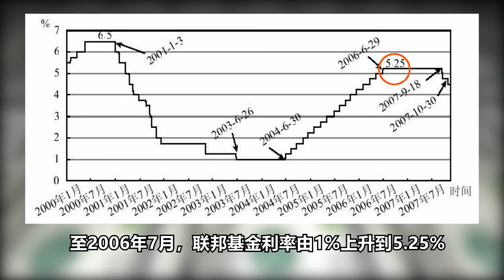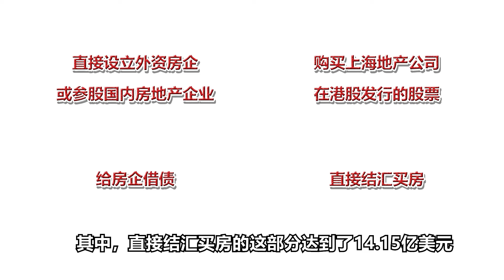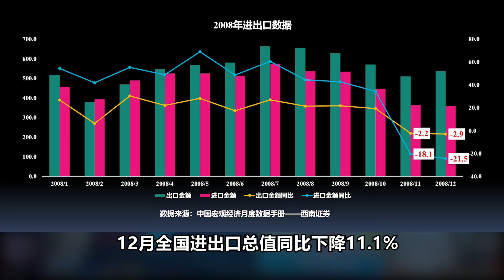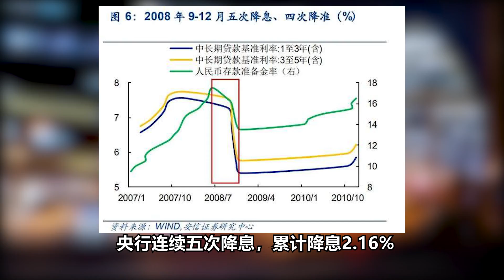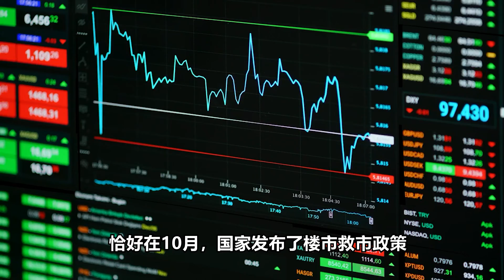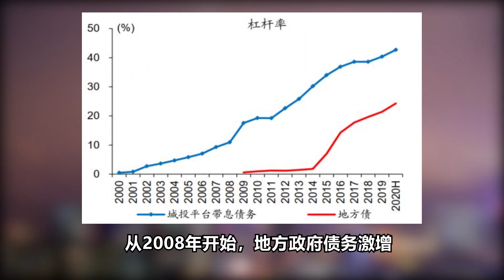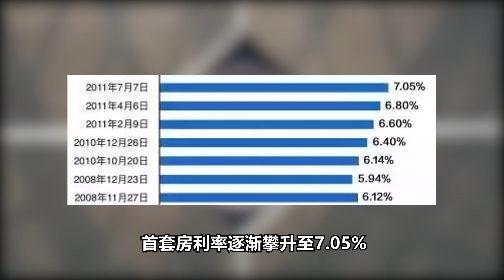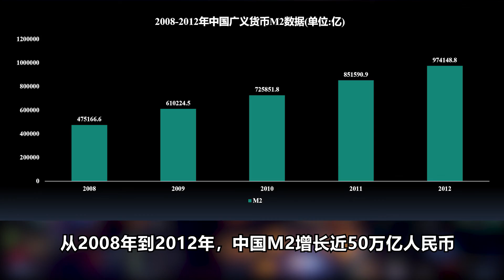【激荡三十年·房地产的功与过】（二）：中国楼市的第一次狂奔 | 白子玄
【激荡三十年·房地产的功与过】系列视频第二期。

本期视频介绍了中国楼市从2009年到2013年的第一次狂奔。
中国特色房地产模式和三驾马车搭建完成后，这套经济体系开始了良好的循环。
2006年，国家终于下定决心，打响了正式调控的第一枪。伴随着“恐慌性置业”，民众争先恐后地加入了购房大军。
2010年开始的一系列调控让土地市场和楼市一起下行，土地价格的下降让地方政府的债务压力加大。这就使中国楼市的第二次狂奔成为必然。
金融大事 硬核解读
白子玄为你做最深度的剖析
一起探寻世界的真相吧